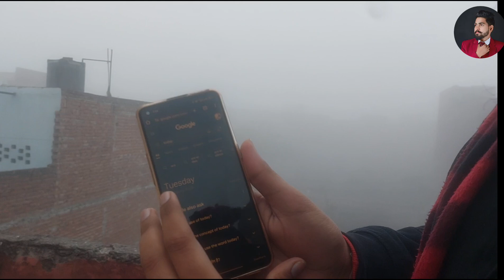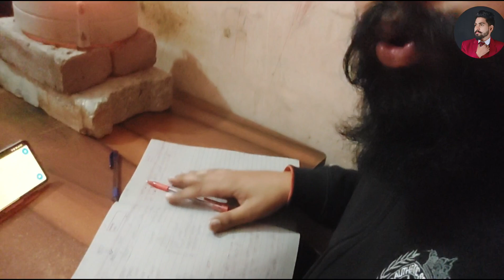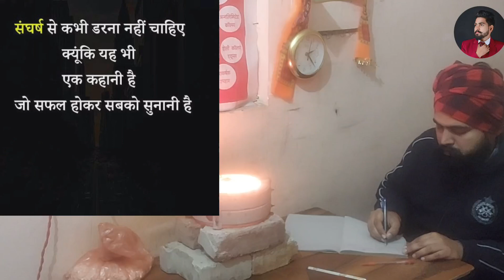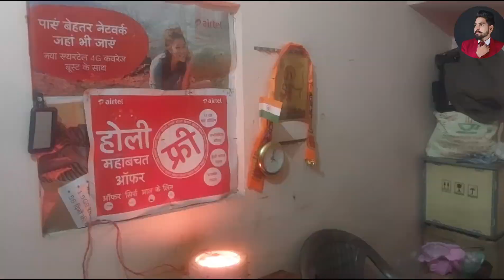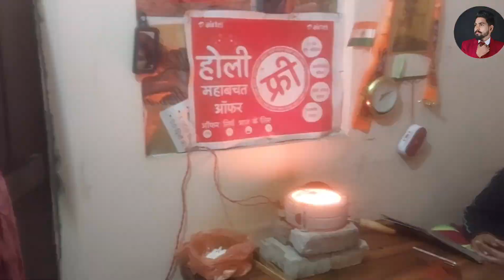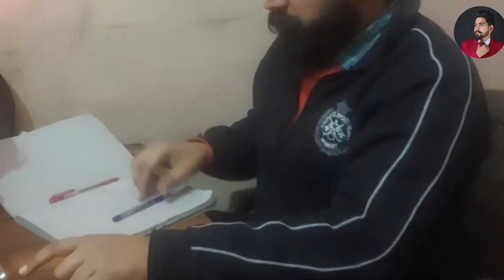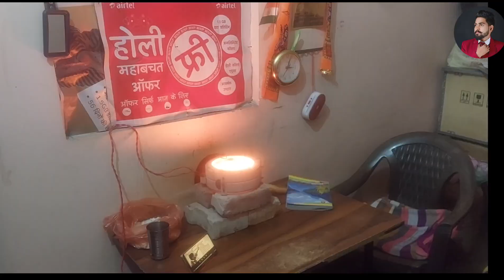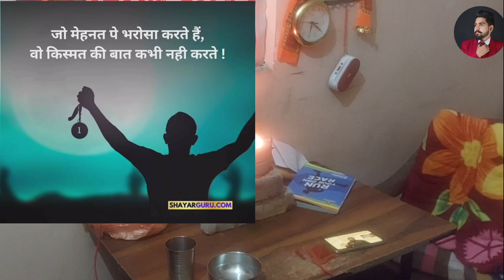24 घंटे पढ़ाई का रिकॉर्ड बन गया | 24 Hour challenge study I 24 घंटे पढ़ाई कैसे करें ?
India Fast time Record 🏆 | 24 Hour challenge studying Complete 💯 I IAS , PCS कैसे पढाई करते हैं |

Hello Guys
Most Welcome My Vlogs Would🌍